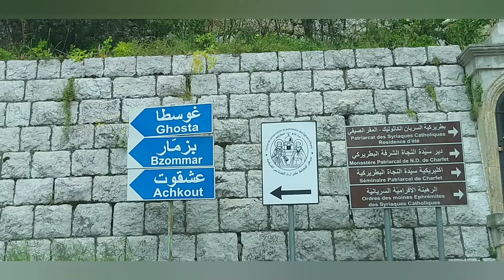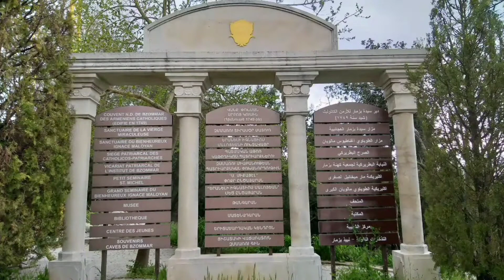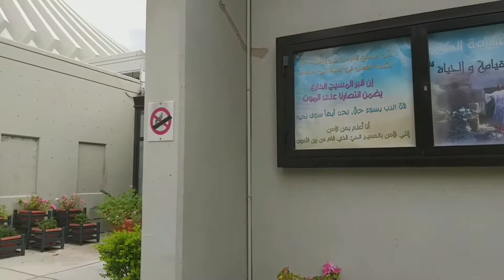Bzommar Harissa Jounieh